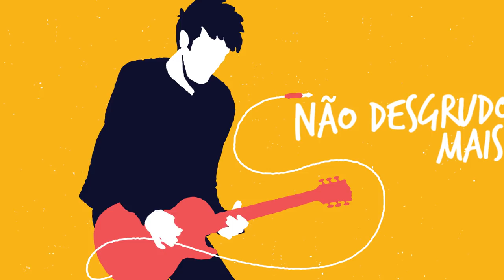Thiago Brava - Não Desgrudo Mais (Um Violão e uma Catuaba)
Ep Um Violão e Uma Catuaba

Intérprete: Thiago Brava
Composição: kito/kadu/leo soares/thi soares
Prod. Musical: Willi Baldo
Gravadora: MM Music

           F#                                G#m
  Era alice no pais das maravilhas
                                  B                                         F#
Com cabelo bagunçado e vestidinho santrope
                                                        G#m
Eu nao sabia mais de longe sentia
                                B                                               F#
Que aquela mina brisa era a mais doida do rolê

D#m            G#m                             B                                    D#m
  É foi surreal quando começou tocar aquela do charle braun
                                G#                              B                                          G#m
Me perdi no seu olhar só ali eu entendi que os loucos sabem amar
        B                       C#            F#
É assim o amor juntou nós dois

    B                                    C#                     D#m
É ai meu corpo reconheceu suas digitais
                   F#                                      B
É ativou o modo não desgrudo mais
                     C#                      D#m     F#
Hoje só da nóis céu azul e paz
    B                                    C#                     D#m